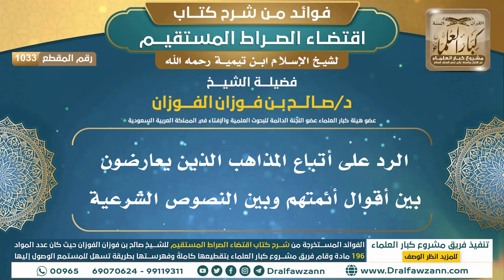[1033] الرد على أتباع المذاهب الذين يعارضون بين أقوال أئمتهم وبين النصوص الشرعية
ولتنزيل الملفات الصوتية والمرئية والصور والفهرسة يرجى الضغط على:
للاطلاع على مكتبة الشيخ للفتاوى
السيرة الذاتية :
للاشتراك في قناة الشيخ صالح الفوزان

رئيس الفريق
لمشروع كبار العلماء